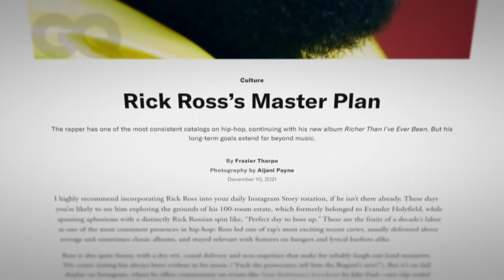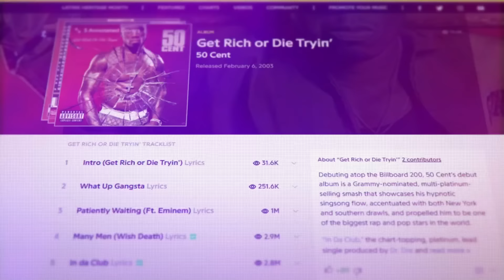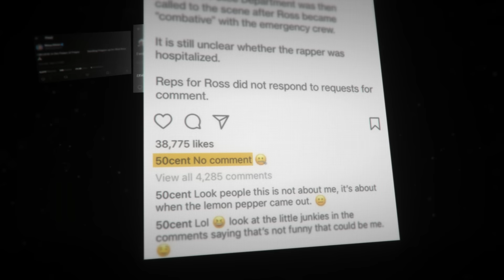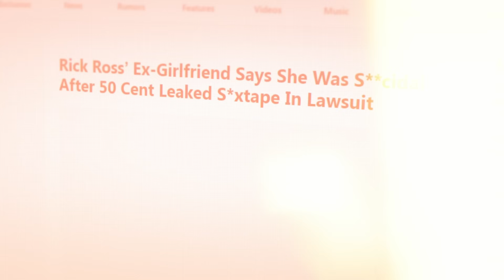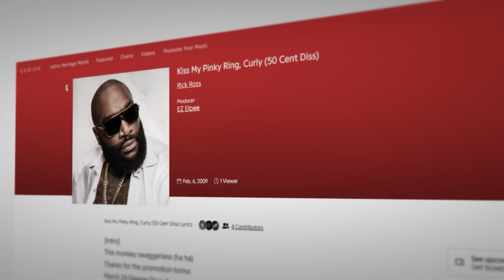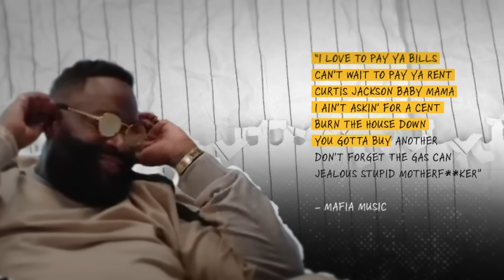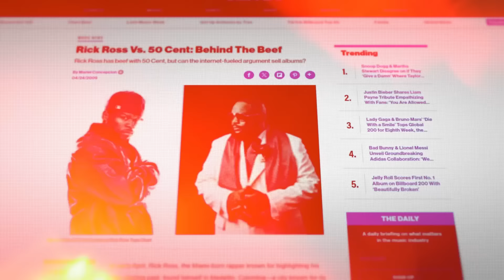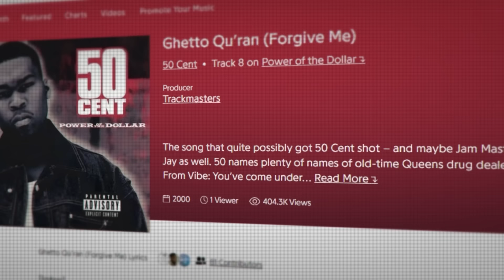Why RICK ROSS Regrets Dissing 50 CENT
The beef between 50 Cent and Rick Ross began in 2009 and has remained one of hip-hop's most notable feuds.

It reportedly started when Rick Ross felt 50 Cent looked at him disrespectfully at the BET Awards. This minor incident quickly escalated, with both artists releasing diss tracks and using social media to insult each other.

50 Cent intensified the feud by mocking Ross’s background as a former correctional officer and creating videos aimed at Ross's personal life. Rick Ross retaliated with tracks like “Mafia Music” and continued to challenge 50's reputation.

Their conflict, driven by public taunts and elaborate trolling stunts, has been ongoing, with neither backing down, making it one of hip-hop's most enduring rivalries.

This is why Rick Ross regrets Dissing 50 Cent

CHAPTERS:
0:00 Rick Ross Ignites Beef with 50 Cent
1:03 50 Cent Clowns Rick Ross Over Attacked In Canada
2:08 50 Cent Mocks & Rick Ross's Diss Over Album Sales
3:38 50 Cent vs Rick Ross Collaboration?
6:01 Rick Ross Hospitalised
6:58 Rick Ross Declares Victory over 50 Cent
8:00 50 Cent's Lawsuit With Rick Ross Ex-girlfriend
9:54 50 Cent vs Rick Ross More of a Music Rivalry
11:38 How 50 Cent & Rick Ross Beef Started
14:14 Officer Rick Ross Background
15:35 50 Cent & Rick Ross BET Incident
17:07 50 Cent & Rick Ross On-going Feud